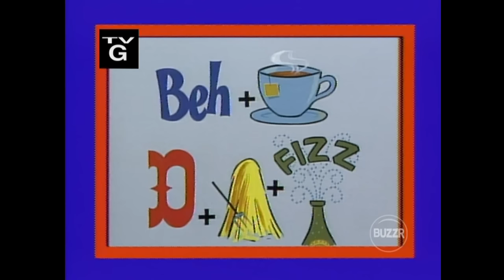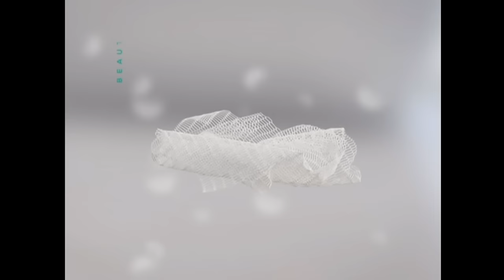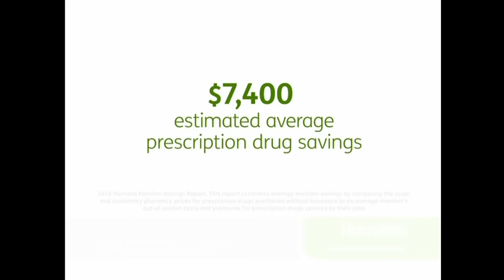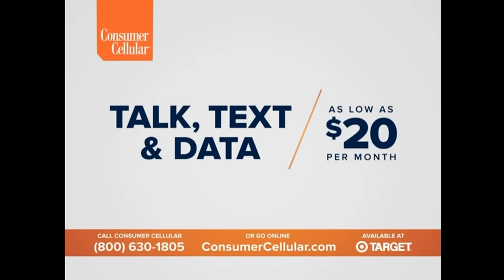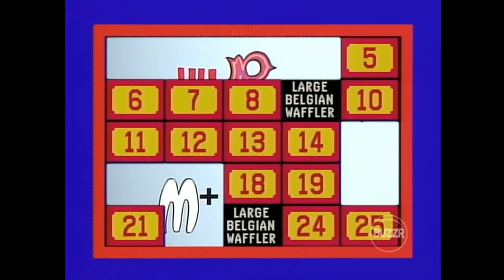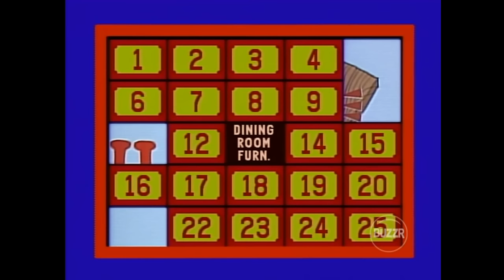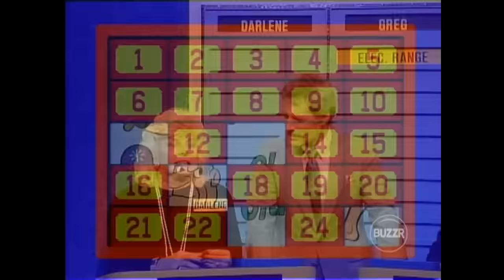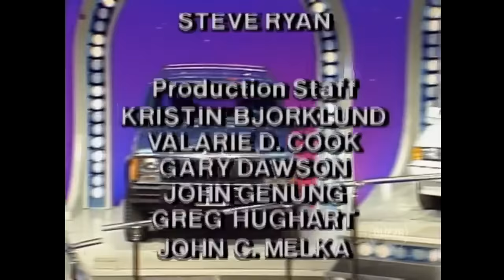Classic Concentration 174 175 176